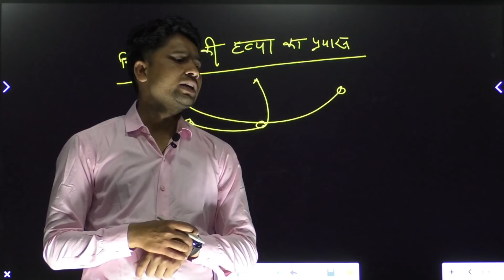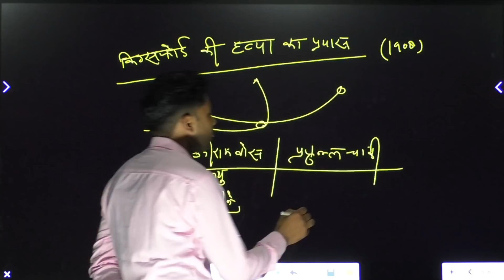आधुनिक भारत का इतिहास) (Class-8)Delhi Police ।Railway। SSC।UPSI।UPSSSE। GK Live classes।DP HC CLASS।